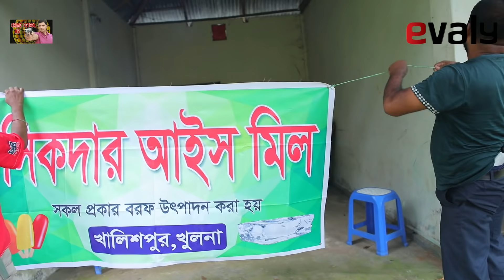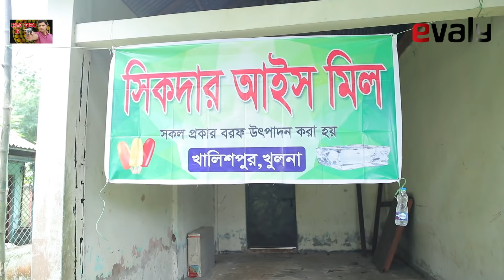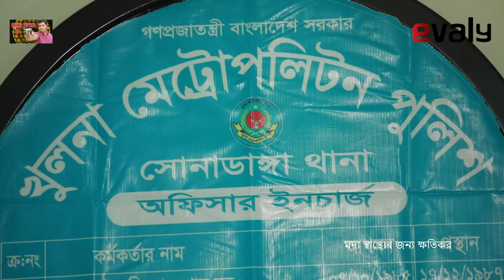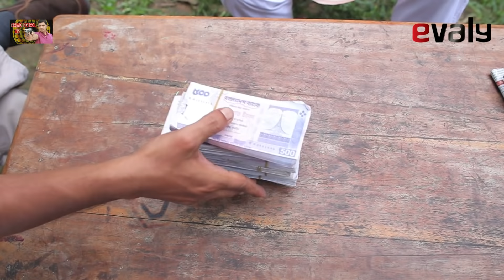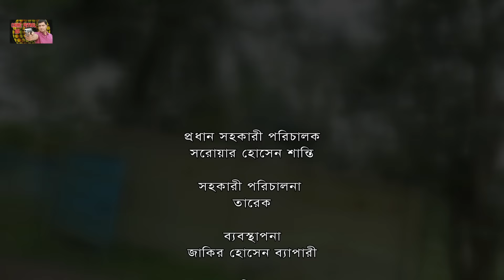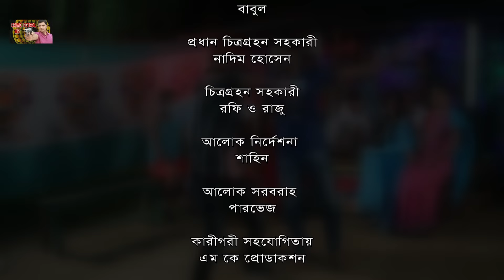Crime Patrol: Episode-183 | Part-1 | এরশাদ শিকদার | A True Story | ক্রাইম প্যাট্রোল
Series: Crime Patrol BD | ক্রাইম পেট্রোল বাংলাদেশ
Episode: 183 | Part-1
Concept & Plan: Dr. Mahfuzur Rahman
Director:  Ashraf-Ul-Islam PPM
Writer & Episode Director: Wazed Ali Bablu
Presentation: Ashraf Ul Islam PPM and  Makfubar Rahman Sweet
Cinematography: Said-uz-zaman
Editor: Nir Sarker

*** ANTI-PIRACY WARNING ***